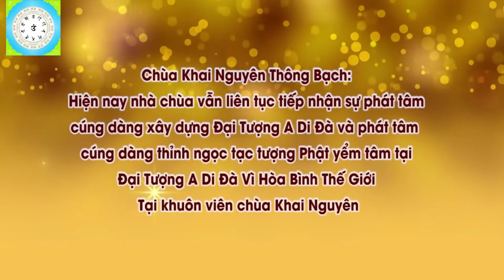Tụng Kinh Địa Tạng Cảm Ứng Khỏi Bệnh Câm Điếc Bẩm Sinh l Đ,Đ Thích Đạo Thịnh, Pháp Âm HD